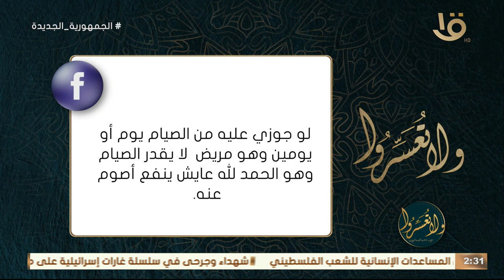هل يجوز الصيام عن زوجي لأنه مريض؟ .. د. عمرو الورداني يجيب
ولا تعسروا | هل يجوز الصيام عن زوجي لأنه مريض؟ .. د. عمرو الورداني يجيب